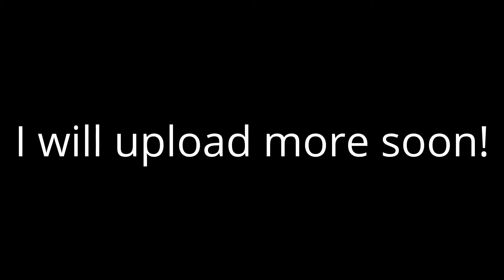150 Subscribers! Thank you all!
Hi everyone! Thank you all very much for your love and support! I will upload more often! I can't wait to see what is in store for this channel! Anyways, check out my Google+ and PMC for daily updates and early releases!

Also, I'm working on a SECRET aircraft project! Guess what it is?